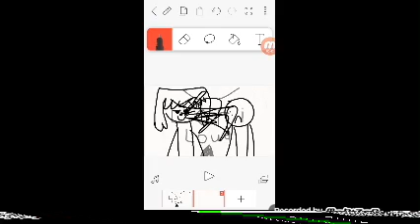Caillou goes to A to Z quickly/ grounded/ Lori Loud gets a big booger on him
Caillou you're stupid